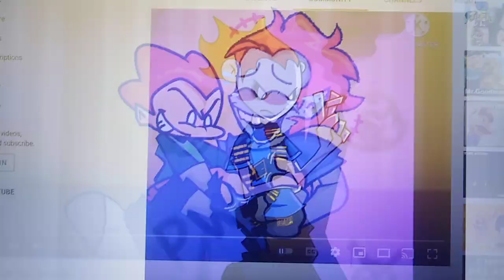Im Over with Madisyn & Melissa.